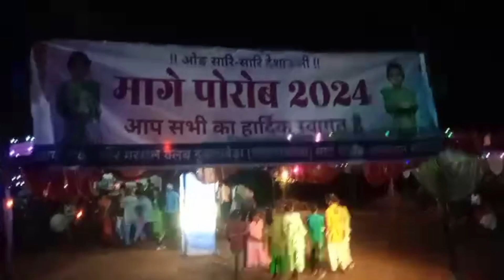मागे पर्व सुसून tribal dance